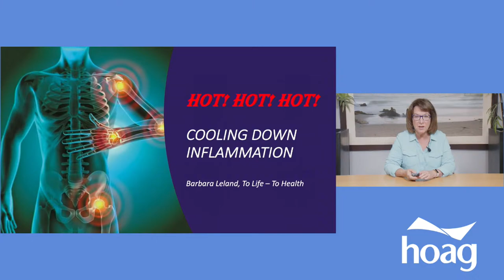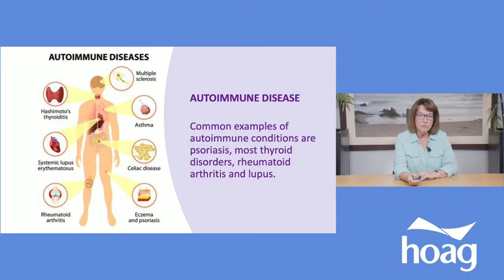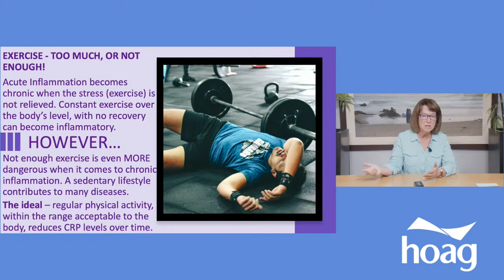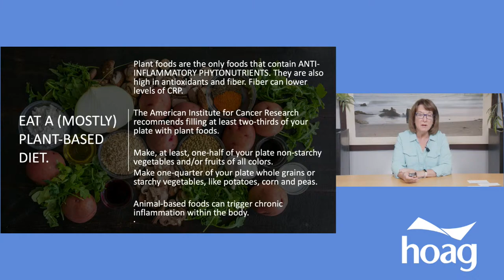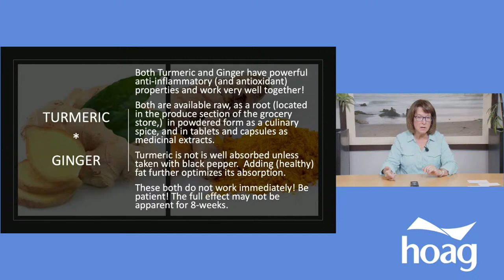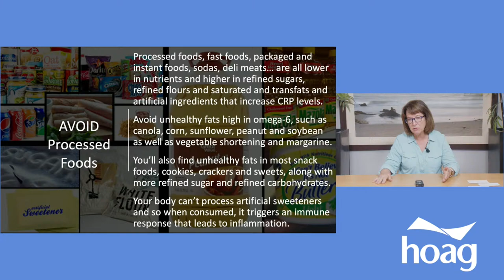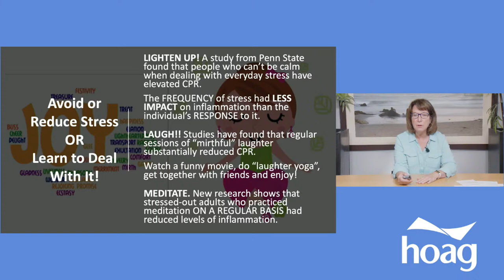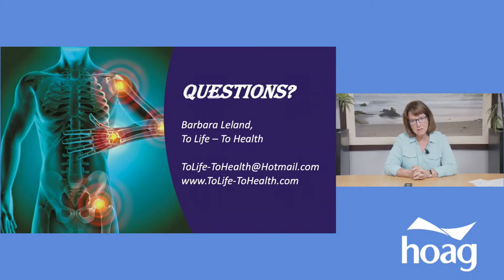Dietary Choices to Cool Down Inflammation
Inflammation is our body's way of dealing with infections, injuries, and toxins. It is a good thing UNTIL it becomes chronic. Chronic inflammation can contribute to many disorders, including cancer.

Come find out how to help reduce inflammation through your dietary choices in this 2-part series of (1) lecture and (2) cooking demo.